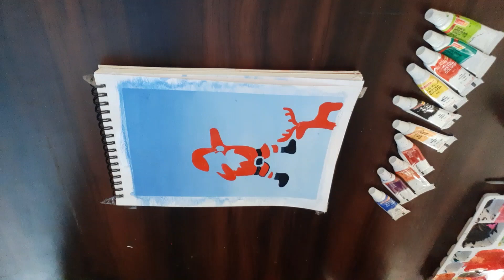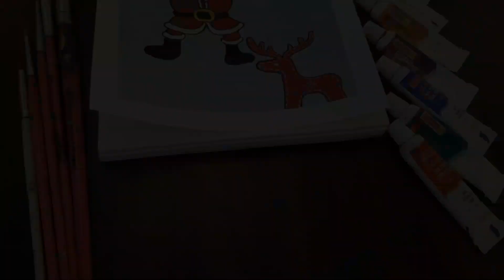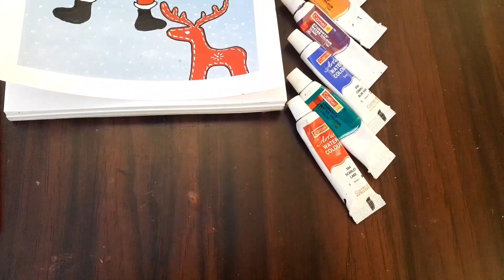Christmas special l santa claus painting for beginners, watercolor painting l merry christmas 🎅☃️🎄🎈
Merry christmas 🎄🎈☃️🎅youtube family
 artwork by DIVI ART

Divyanshi ❣❤